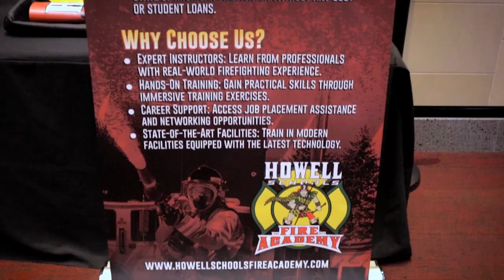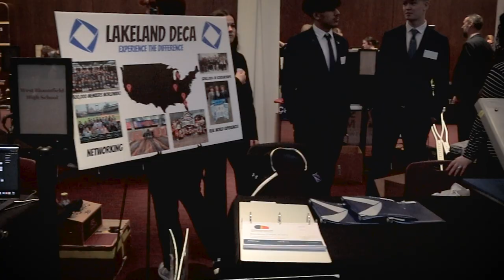2024 Lansing CTE Showcase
This video was produced by Romeo High School students; Joey Sarver, Nicholas Carpenter, and Bre Williams.